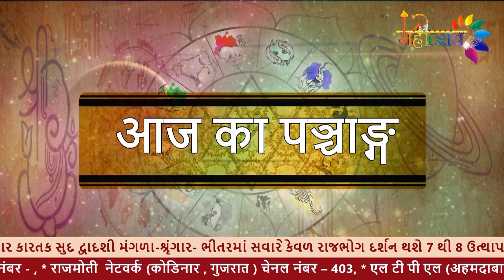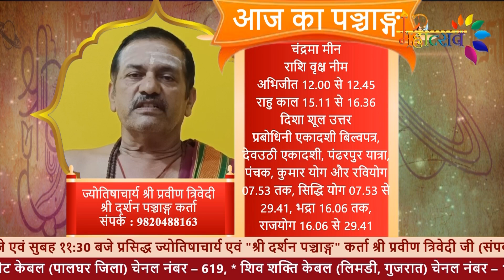आज का पञ्चाङ्ग (१२ नवंबर २०२४) || ज्योतिषाचार्य श्री प्रवीण त्रिवेदी (श्री दर्शन पञ्चाङ्ग कर्ता)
Welcome to MahotsavTv Channel—your ultimate destination for celebrations! We specialize in telecasting and broadcasting unforgettable moments of joy from a variety of Social, Cultural and Religious events, including Dayro, Garba, Katha, Bhajan, Jagran, Mata ki Chowki and festival celebrations, all on a single platform.